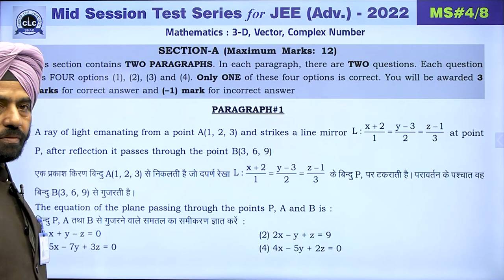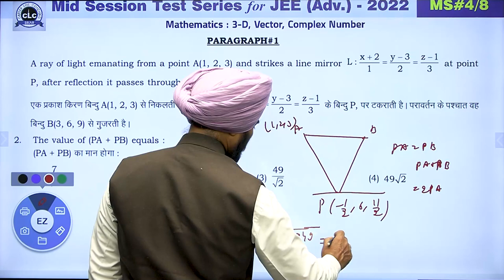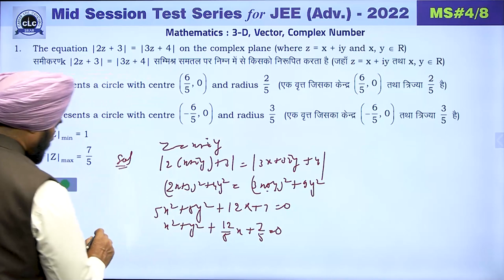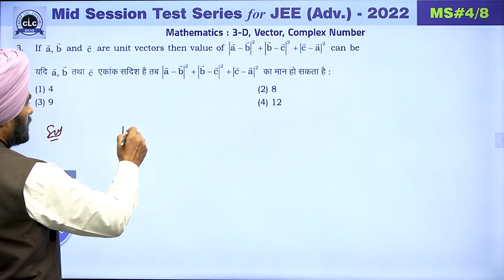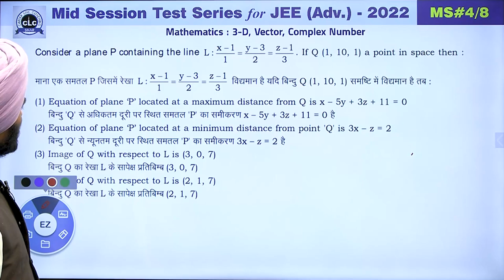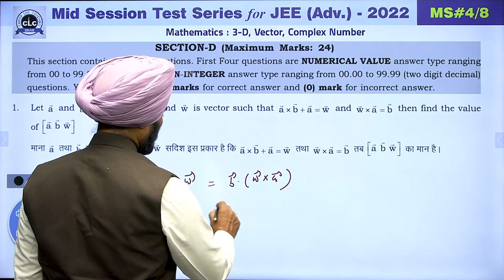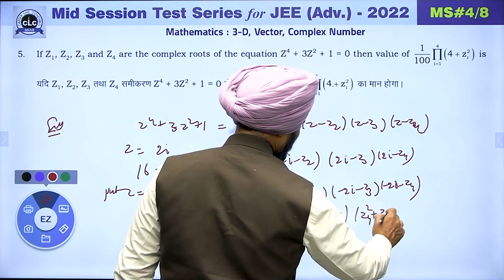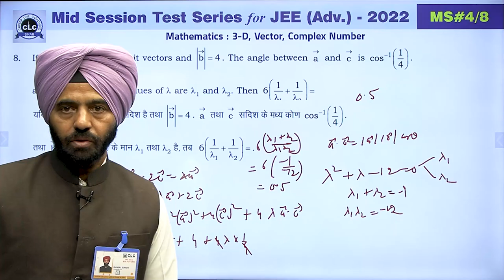JEE ADV. || MATHS || MID SESSION #04